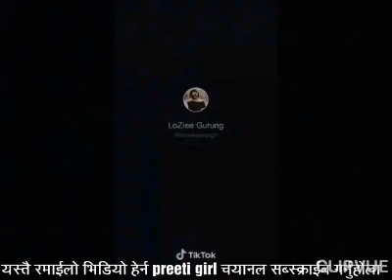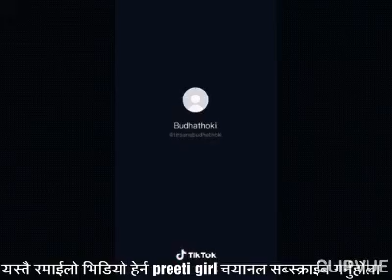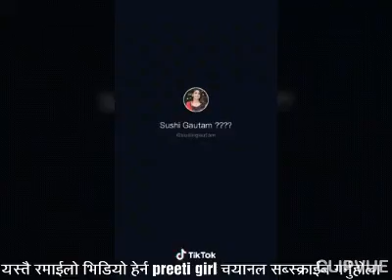Tik Tok funny video